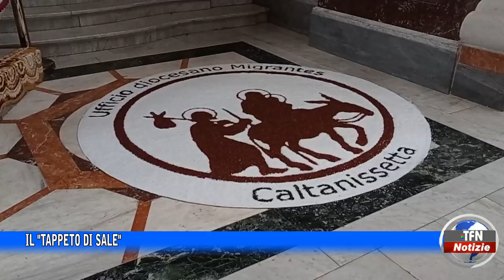Il "tappeto di sale"